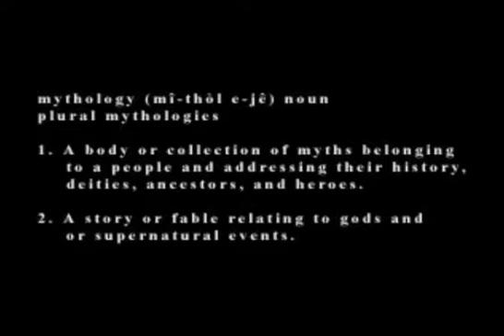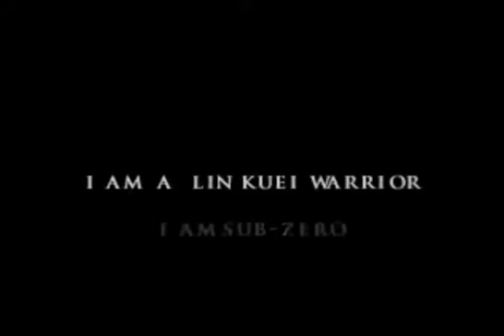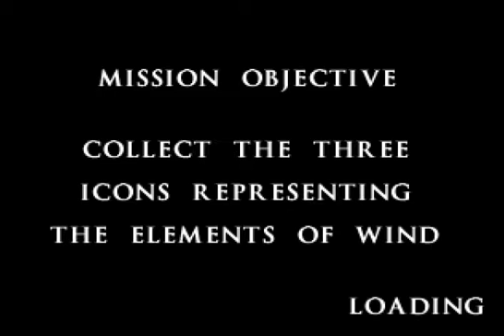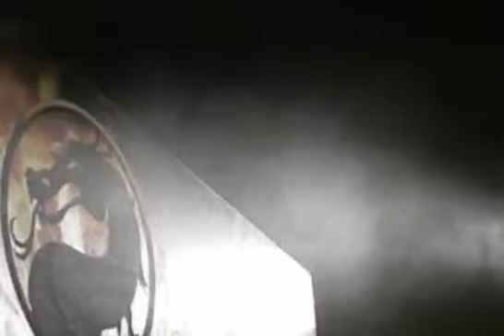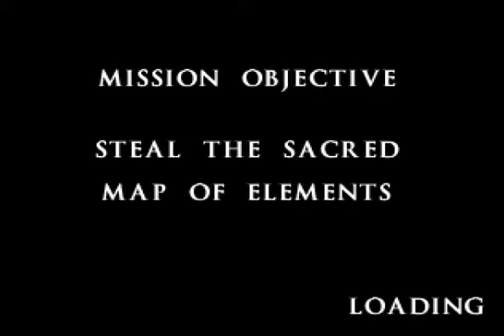Mortal Kombat Mythologies: Sub-Zero [PlayStation] Gameplay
Gameplay of Mortal Kombat Mythologies: Sub-Zero, a video game for the PlayStation gaming console.